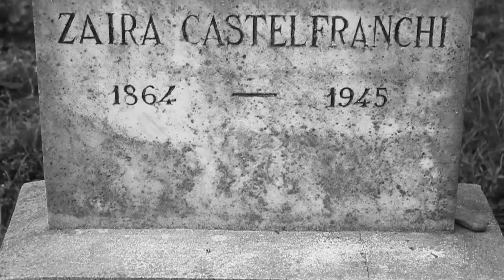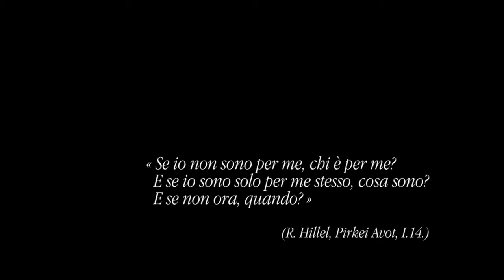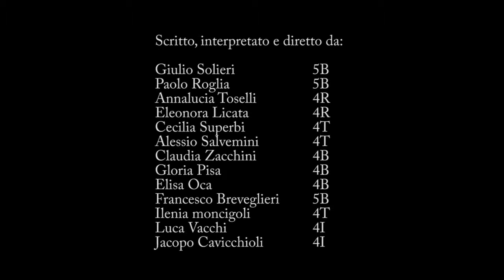EMMANUEL LEVINAS "Umanesimo dell'altro Uomo" - Book Trailer 2015)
Book Trailer da "Umanesimo dell'altro Uomo" di Emmanuel Lèvinas.
Laboratorio video 2015

Soggetto, sceneggiatura e riprese degli alunni delle classi IV e V del Liceo Scientifico Statale "M.Morandi" Finale Emilia

Regia e Laboratorio video : Paolo Polacchini , Open Group

Musiche originali composte da "Visioni Elettriche"
"Visioni Elettriche" è un progetto di musica d'insieme e composizione creativa della Fondazione Scuola di Musica "C. e G. Andreoli"  diretto dal Maestro Giorgio Borgatti
Musicisti :
Barra Ferdinando, Bergamini Tea, Borgatti Edoardo, Borgatti Lorenzo, Bortoluzzi Fabio, Campana Giulia, Ferioli Mattia, Molinari Francesco

Proposta della Fondazione Collegio San Carlo, Modena

Coordinamento del progetto: Antonietta Furini , MAF, Biblioteca "G. Pederiali" Finale Emilia (MO)